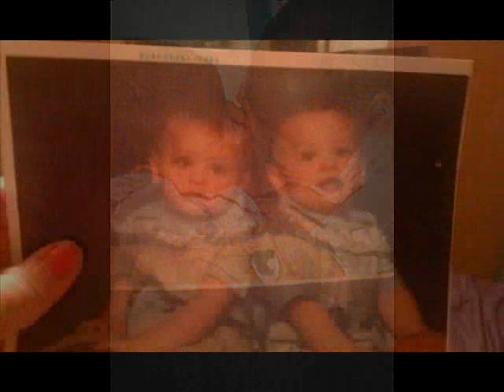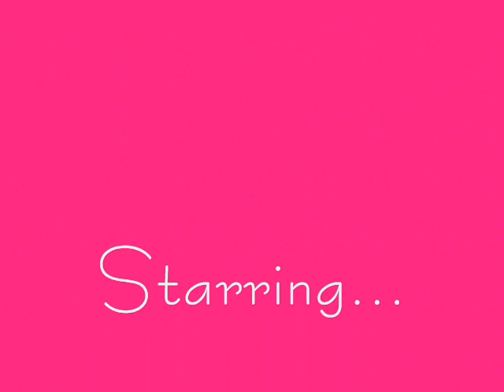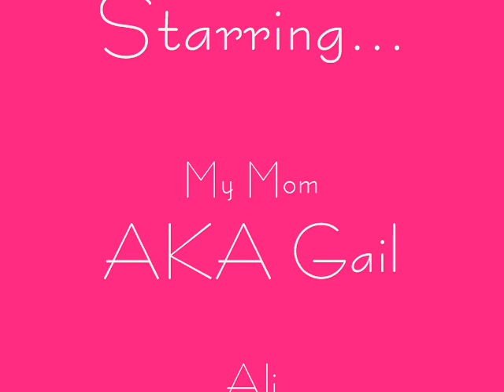The Hosmer Family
This is a video of my friend and her family. Hope you enjoy.